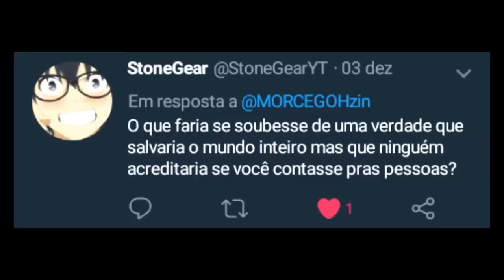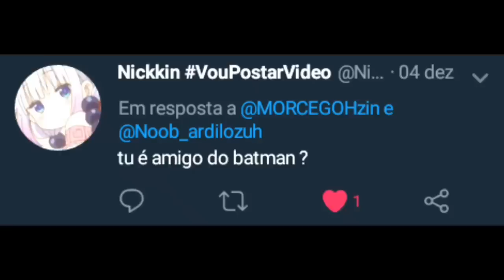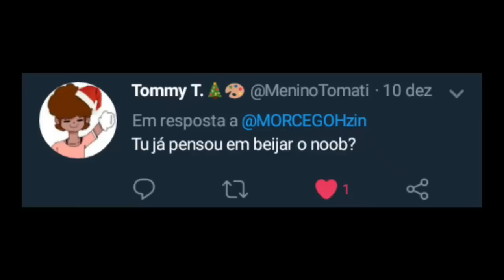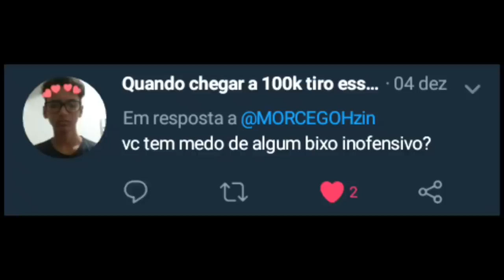Respondendo Perguntas...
Obg a todos que assistiram... obg mesmo ♡

Se puderem , me sigam no Twitter. Lá vc pode mandar fannarts , coisas para mim e etc. Obg :3